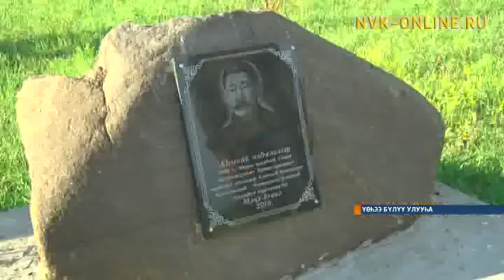«Үс кут – үс сэргэ». Өксөкүлээх Өлөксөй туруорбут сэргэтин тула ыһыах